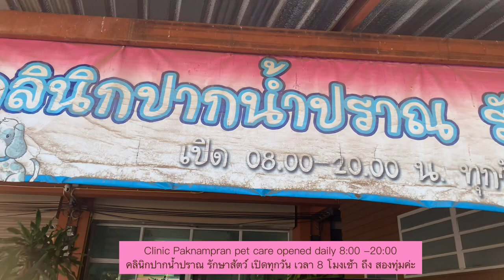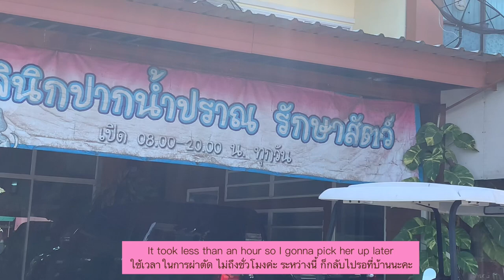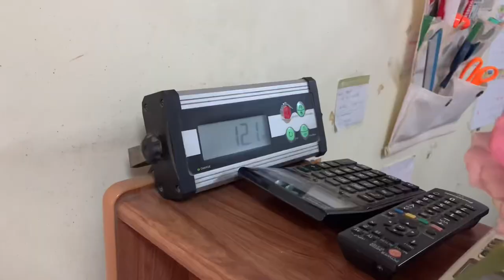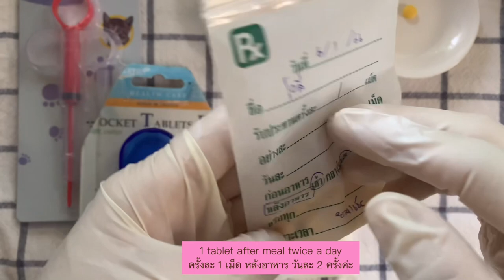Collie&Holy: Sterilization; ทำหมัน น้องหมา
Collie and Holy were old enough for sterilizaion.

All the songs used in the Video belong to their respective and I or this channel does not claim any right over them.
ํYou are The Only; TrackTribe  @TrackTribe
When You are not Looking; Nathan Moore The Whole Other @thewholeother
Broccoli on my plate; The Green Orbs  @thegreenorbs7207
Summer Shower; Quincas Moreira Music @QuincasMoreira
Cat Shat in the Box; josh pan  @joshpan89
Finland; TrackTribe @TrackTribe

Collie was found on the deserted street in September when I went out to feed stray dogs. She was only 2-3 month old, alone and might be bitten to death by local strays. She approached me when called so I took her to the vet. Collie had skin disease and got thousands of lice eggs on her fur all over her body. Shaving was the fastest and most effective solution. Collie spent her puppyhood very ugly.
Holy was a stray. I found her in October at Holy Spirit house near my house. That's how she got her name. She was 2 months old, very thin and very sick. Her body covered with wounds. Just one look at her I knew she really needed help. She was afraid of and ran away from human. I gave her food and water then brought her to the vet. She weight 3 kgs. Her right eye was injured. Her neck was swollen. There're hundreds of wounds. She also caught cold. I wandered what this young puppy had been through. Holy had to be separated from Collie, an abandoned puppy I adopted in September. Holy slept in a makeshift tent. She rested all day and night for 3 days. It's good that she could eat and she ate everything. No trouble at all giving her medicine. She recovered little by little. After 3 weeks of care, Holy weighted 6.9 kg. She got along very well with Collie.